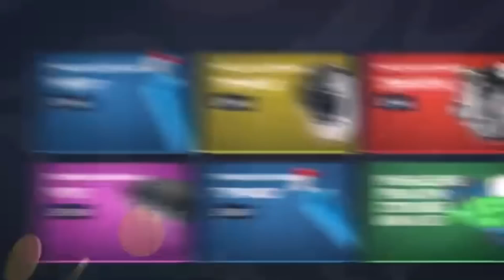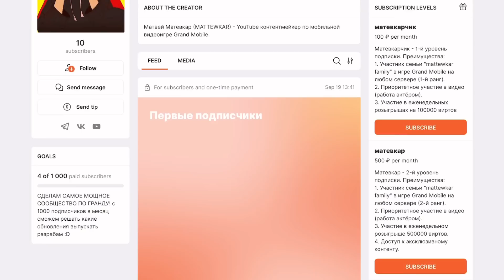ТЫ ЭТОГО НЕ ЗНАЛ! ОБНОВЛЕНИЕ GRAND MOBILE - ЛЯМ РУБЛЕЙ НА НОВОЙ АРЕНЕ